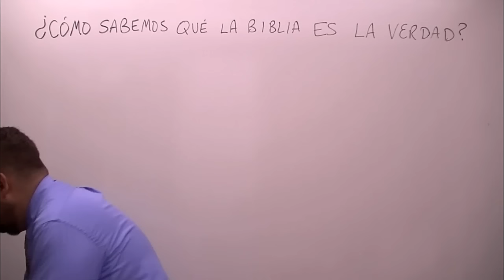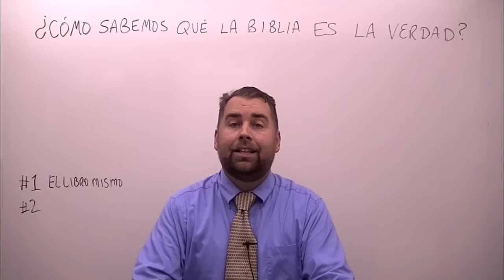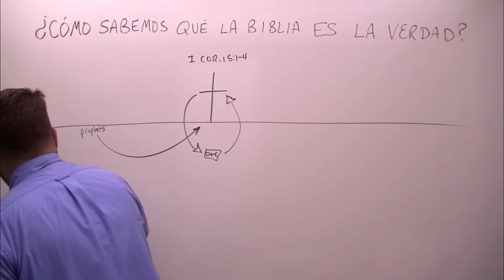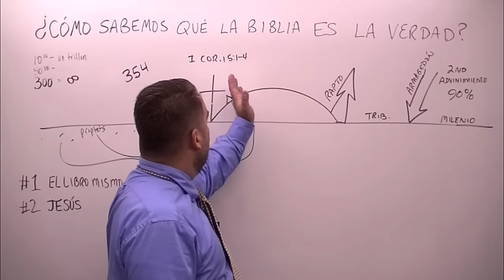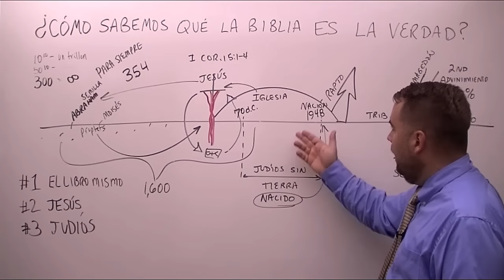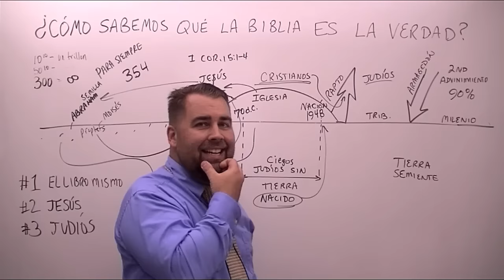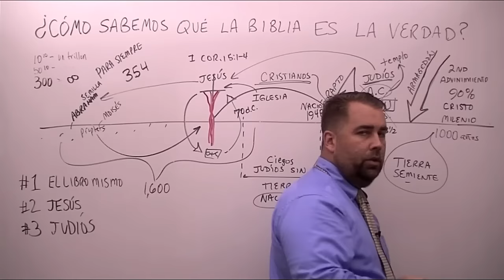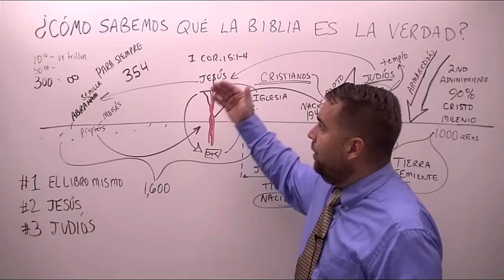Como Sabemos que la Biblia es la Verdad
El quincuagésimo séptimo sermón de laiglesiadelanube.com, predicado por el hno. Roberto Breaker, en lo cual él tres cosas que muestran que la Biblia es la verdad.